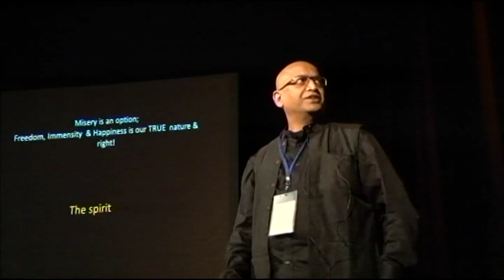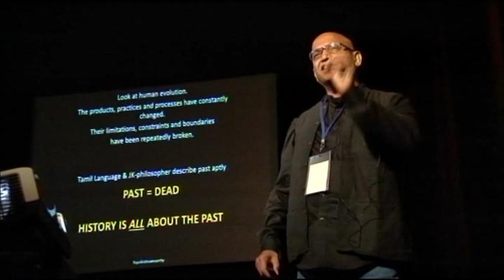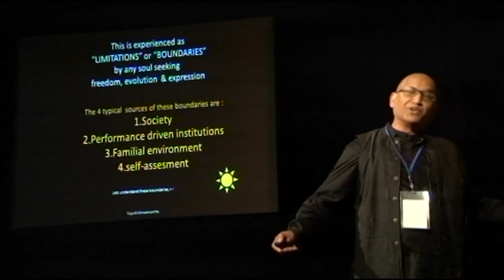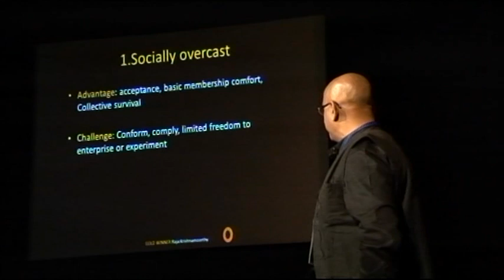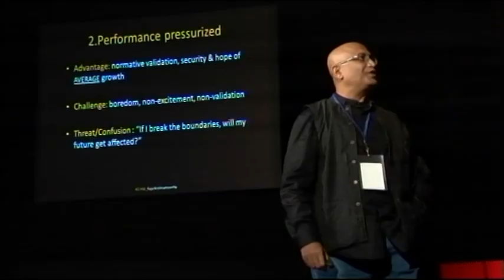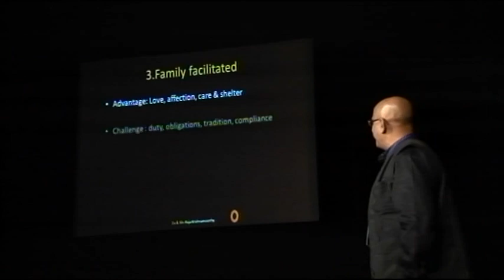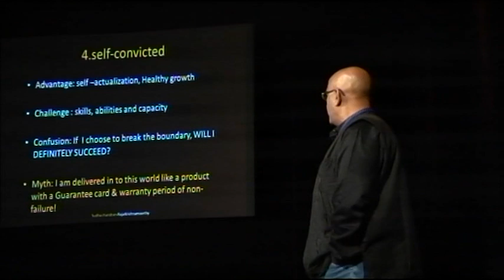The spirit of breaking through "conventional constraints": Raja Krishnamoorthy at TEDxLBSIM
Mr. Raja Krishnamoorthy is OD consultant and Director , Talent Maximus India Pvt. Ltd. He started with Mukund Iron & Steel in 1975; Was with ITC Welcome Group as Personnel Manager and Regional Personnel Manager, and subsequently with Enfield India Limited as General Manager (Human Resources). An independent OD consultant from 1985, till date he has worked along with diverse Business and Non-business organizations as strategy advisor, Organization development consultant, Coach, mentor, and Trainer .As a part of his consulting, he has also worked briefly with Polaris software lab Ltd as President - Human Resources. Besides his consulting and leadership development services to many corporate clients, he is currently a co-founder & director at Talent Maximus India Pvt. Ltd, a HR services organization.